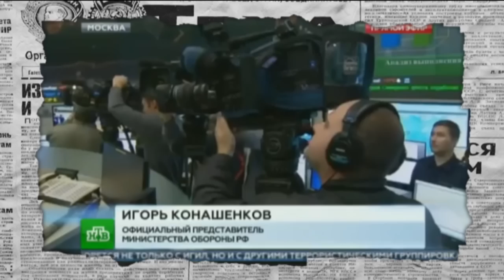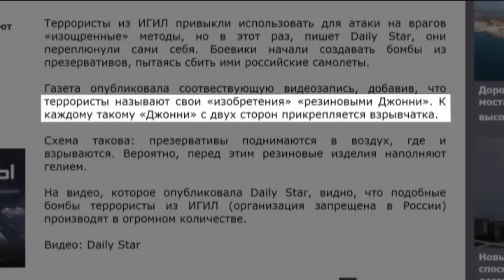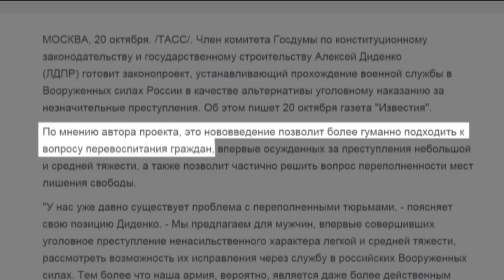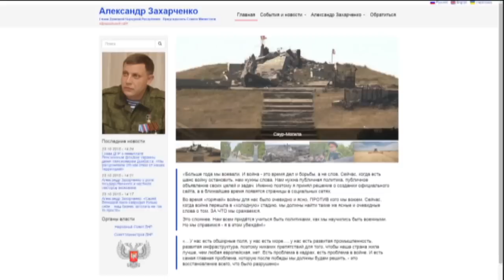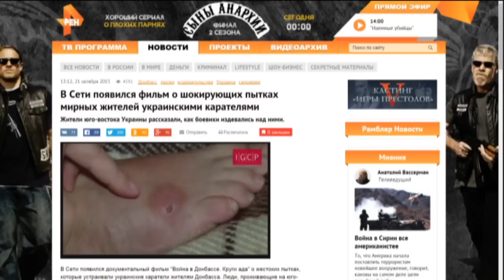Бомбы из презервативов: война в Сирии глазами российского ТВ — Антизомби, 23.10